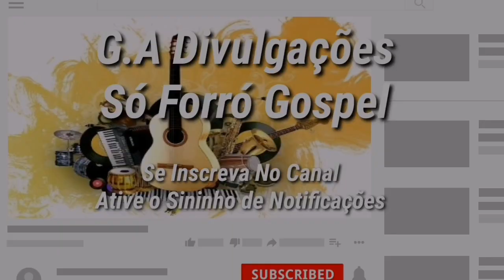Jailson Ferreira cd o diabo tem que se conformar - forró Gospel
Curta a página no Facebook Gilmar Araújo só forró Gospel

Agência: 1456
Op: 013
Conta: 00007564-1